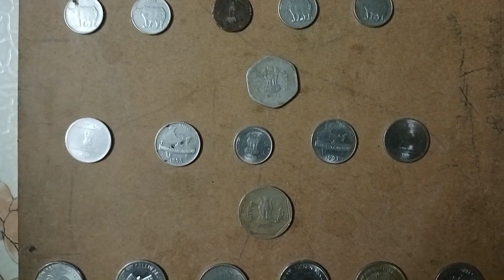old coins collection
# old
# coins
# collection